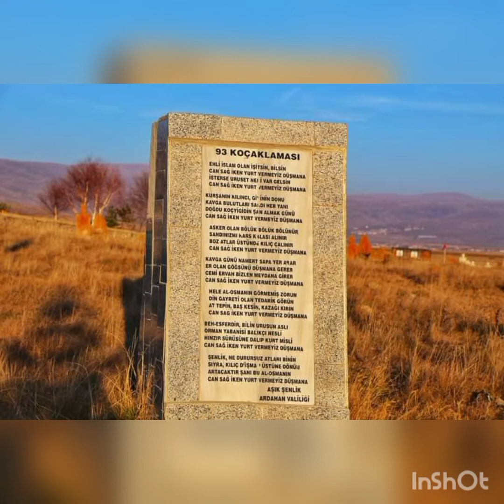DANSÇI KIZLAR ÇILDIR GÖLÜNDE DÜZENLENEN FESTİVALE HAZIRLANIYOR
Dansçı Kizlar ÇILDIR GÖLÜNDE DÜZENLENEN FESTİVALE HAZIRLANIYOR